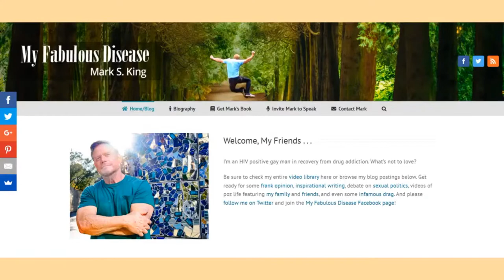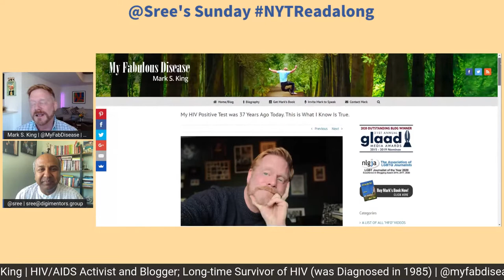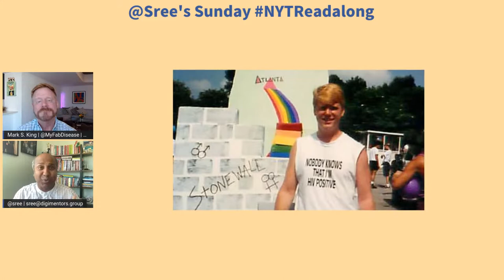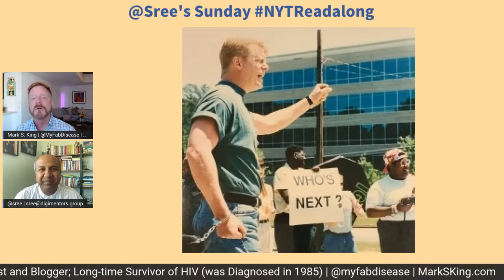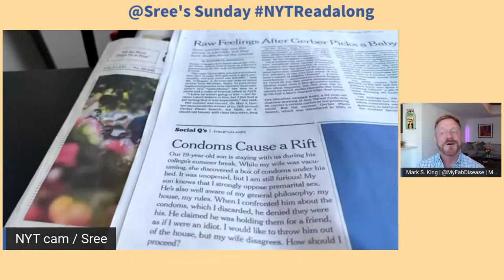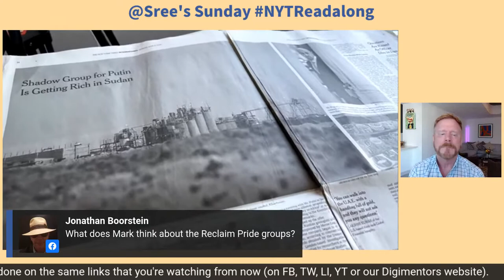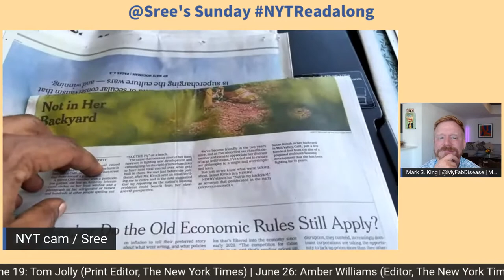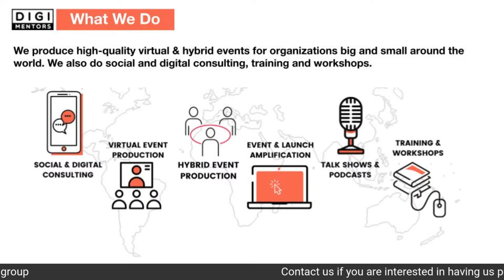NYTReadalong | Mark S. King (Blogger, HIV/AIDS Activist)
The NYTReadalong is kicking off Pride Month with Mark S. King, an award-winning blogger, author, speaker, and HIV/AIDS activist who has been involved in HIV causes since testing positive in 1985.

Mark was named the 2020 LGBTQ Journalist of the Year by the National Lesbian and Gay Journalist Association (NLGJA), which also awarded King their “Excellence in Blogging” honor in 2014, 2016 and 2020. My Fabulous Disease won the 2020 GLAAD Award for Outstanding Blog after five consecutive nominations, and was named one of 2020’s “OUT100” by OUT Magazine.

Mark has appeared as a spokesperson on ABC News, 48 Hours, the BBC, CNN, and in The Wall Street Journal and The New York Times. His award-winning writing has been featured in The Advocate, Newsweek, POZ Magazine, Queerty, and TheBody.com.

Mark has been honored for his writing numerous times, including the 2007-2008 National Lesbian and Gay Journalist Association’s award for best opinion piece of the year, for his essay “Once, When We Were Heroes,” about the early days of the AIDS epidemic.

Once a week, he convenes a regular Zoom call with family and close friends to review Kwame Anthony Appiah’s The Ethicist column and The New York Times News Quiz.

We have been reviewing the print edition of the Sunday New York Times for six and a half years.

The show is produced by Digimentors. We produce high-quality virtual and hybrid events for organizations big and small around the world. We also do social and digital consulting, training and workshops.

Neil Parekh is the executive producer and occasional guest host. Paula Kiger helps produce the show, engaging with the audience on Facebook and LinkedIn.